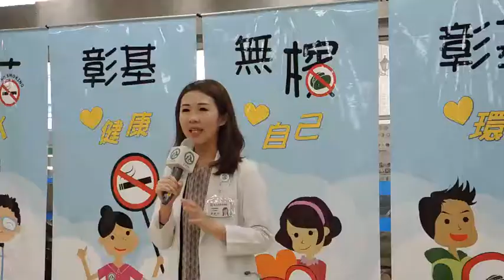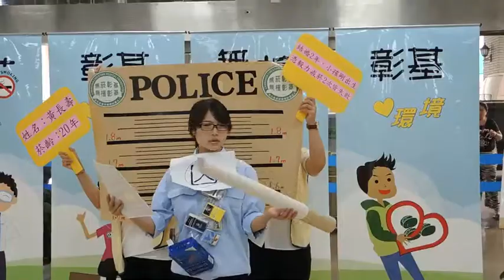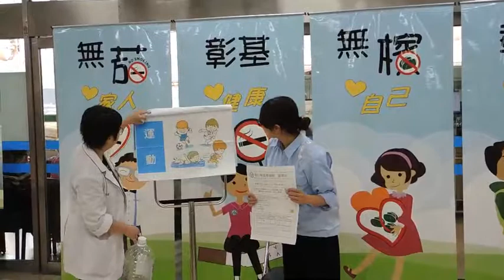我支持無菸醫院 向「菸」說NO